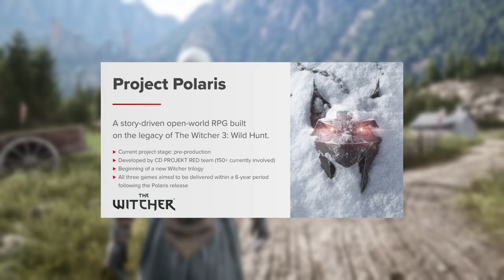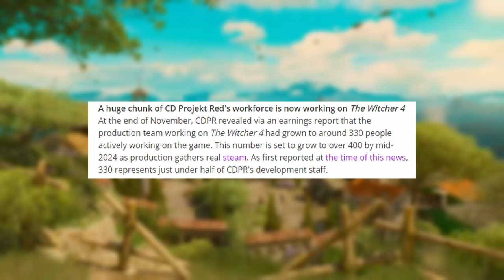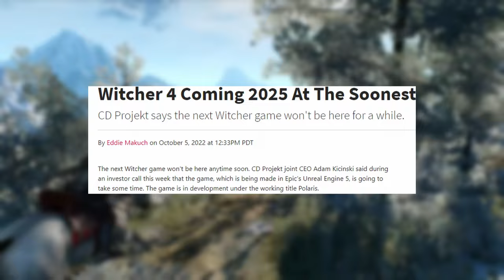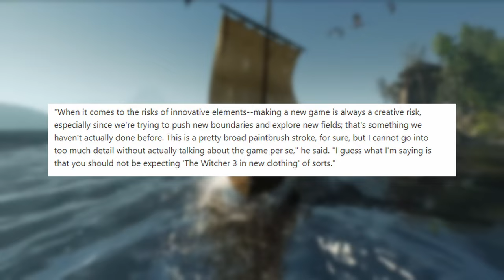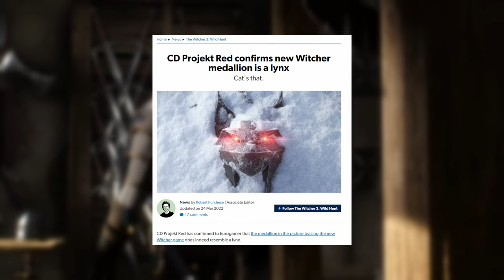CD Projekt Red Has Exciting Plans For The Witcher 4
The Witcher 4 (project Polaris) was first announced over two years ago in March 2022🐺 Since then, we've not had many details about the game, until now. In this video I discuss the news regarding the Witcher 4 from CD Projekt Red's latest earnings call.